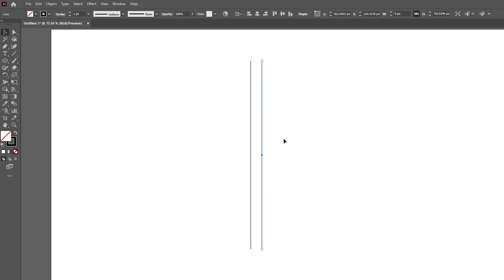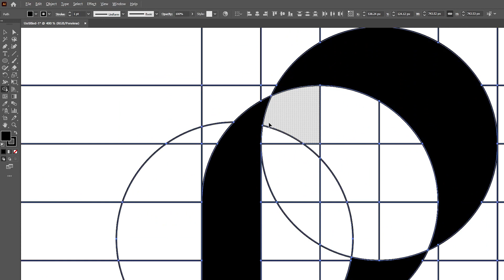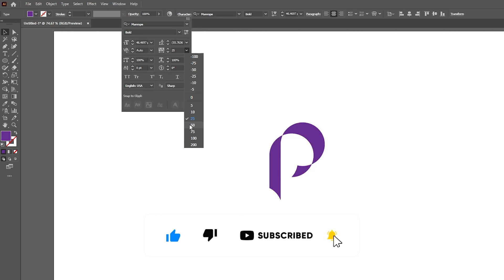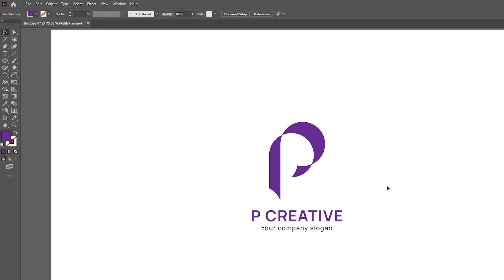How to create minimalist letter P logo in illustrator - Illustrator tutorials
Today I'm going to show you How to create negative space logo in illustrator.

👉 Our photoshop tutorial chanel @gypexelschanel